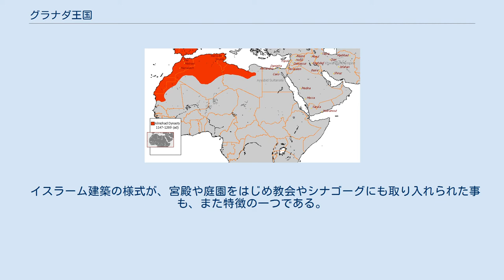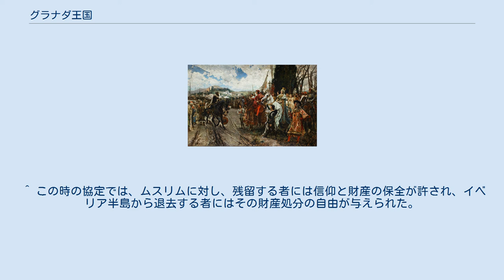グラナダ王国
1400年のイベリア半島。
緑がグラナダ王国の版図 グラナダ王国は、グラナダを首都とした王国（ムワッヒド朝、ナスル朝など）の呼称。
 ナスル朝の旗 この呼称は、ナスル朝グラナダ王国を指すことが多い。
後ウマイヤ朝が衰えた11世紀始めにズィール朝の一族（グラナダのズィーリー朝）がこの地を征服し、1013年にタイファ諸国の1つであるグラナダ王国として独立した。
しかし、11世紀にムラービト朝に、12世紀にムワッヒド朝に征服された。
1232年、ムハンマド1世がナスル朝グラナダ王国を建国した。
ナスル朝グラナダ王国は、イベリア半島における最後のイスラム王朝として約250年間存続し繁栄した。
カスティーリャ王国とアラゴン王国の連合王国によって1492年1月2日にグラナダ王国は滅亡した。
これによって、イベリア半島におけるイスラム政権は終焉をむかえた。
 ムワッヒド朝 グラナダの開城を描いた油絵。
左の馬に乗った人物がムハンマド11世。
手にはアルハンブラ宮殿の鍵を持ち降伏の意を表している。
19世紀ごろ、フランシスコ・プラディーリャ・オルティス作。
 13世紀初め頃まで、アンダルス地方を支配していたのは、アフリカのベルベル人系の王朝・ムワッヒド朝であった。
 しかし、13世紀末頃になると、新たに勃興したハフス朝、マリーン朝との抗争に追われることとなり、アンダルスから事実上の撤退といった状況となった。
この結果、ムワッヒド朝はますます求心力を失い、地方でもハフス朝が独立するなど、版図は急速に縮小して現在のモロッコ周辺を支配するのみとなった。
1269年、新興のマリーン朝がマラケシュを征服し、ムワッヒド朝は滅亡した。
これにより、アンダルスは混乱の時代を迎え、都市有力者のマーリク派法学者やアンダルス系軍事小集団の指導者の政権が乱立することとなったのであった。
 その中でもレコンキスタまで存続することとなったのは、アルハンブラ宮殿を建造したことで著名な、「ナスル朝」であった。
初代国王・ムハンマド1世は、ハエン近くのアルホーナ(Arjona)で蜂起し、ターイファ（イスラム教小王国）の1国となったのだった。
 そののち、ムハンマド1世はハフス朝に従っていたが、その宗主権を認める相手をアッバース朝、ムワッヒド朝と状況に合わせて変えながら、周囲の勢力の間をぬって国を発展させていった。
全盛期には、アルハンブラ宮殿などの秀逸な建築物をはじめ、新たな文化を創造し、大いに栄えたのだった。
 しかし、そんな栄ある時代は終焉を迎え、内紛などから衰退の一途をたどることとなる。
 1482年、最後の君主・ムハンマド11世（أبو عبد الله محمد الثاني عشر）は、父ムレイ・アブル・ハッサン（アブルハサン・アリー）との対立の中、グラナダの王位を自称した。
その後も父および叔父ムハンマド12世と対立と抗争を続け、ナスル朝の国力は、ますます衰えた。
 一方、カトリック両王によるレコンキスタが進められる中、ムハンマド王は二度もカスティーリャ軍の捕虜となり、最終的に1491年にカトリック両王にグラナダを引き渡す協定に調印した。
そして翌1492年1月2日、ボアブディルはカトリック両王にアルハンブラ宮殿の鍵を引き渡した。
 1492年1月2日にグラナダは無血開城しレコンキスタが完了した 。
 1499年10月にグラナダに赴任した枢機卿シスネロスはムデハル（キリスト教徒支配下のイスラーム教徒）に対し強制的な手法（クルアーンの焼却など）を用いたために反乱を招くこととなった。
この反乱を開城時の協定に対する違反と見たカトリック両王は、1502年にカスティーリャ王国（この段階でのスペイン帝国は連合王国であり、そのうちのカスティーリャを指す）でムデハルに改宗を迫る法令を出し、後にスペイン全域にまで拡大された。
これらの連続したイスラム教徒迫害によって、イスラムの勢力は、アンダルシアから、完全に駆逐されたのであった。
 国力が衰えた時期であったため、大規模な建築は行われなかった。
しかし、アルハンブラ宮殿に代表されるような、精緻で華麗な様式を残した。
 アルハンブラ宮殿 国家の規模としては小さかったが、巧みな外交政策などを通じて独立を維持し、アルハンブラ宮殿にみられるような文化的遺産を後世に残した。
 イスラーム建築の様式が、宮殿や庭園をはじめ教会やシナゴーグにも取り入れられた事も、また特徴の一つである。
なかでもコルドバに建設され、内乱で破壊...